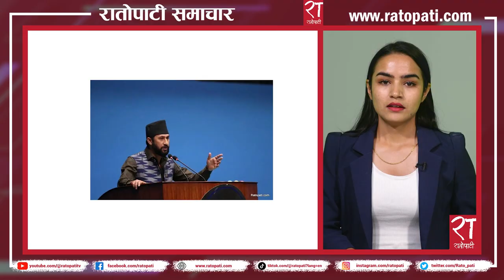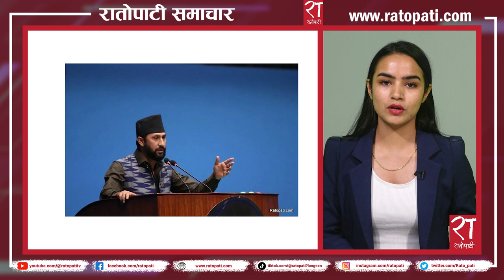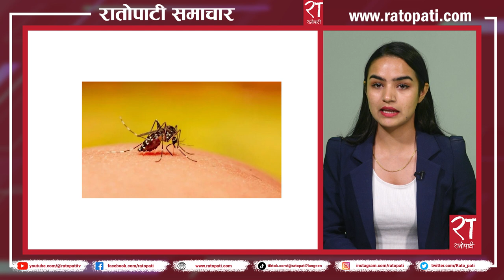रातोपाटी समाचार : १० साउन २०८० || Ratopati Headlines || July 26 , 2023 || Ratopati TV